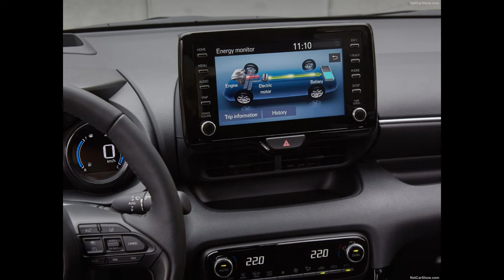Mazda 2 Hybrid (2022)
Mazda 2 Hybrid

The new Mazda2 Hybrid goes on sale throughout Europe from spring 2022 and brings self-charging full hybrid powertrain technology to the Mazda model range for the first time. The Mazda2 Hybrid is a self-charging, full hybrid that combines a 1,490cc 93hp three-cylinder petrol engine with a 59kW electric motor for a total system power of 116hp.

Mazda's new hybrid will accelerate from 0-62mph in 9.7 seconds and returns a WLTP combined cycle fuel economy of between 70.6 to 74.3mpg and CO2 emissions of just 93-87 g/km depending on the specification of 16" or 15" wheels.

At start-up the Mazda2 Hybrid automatically runs in EV mode, offering smooth, seamless and quiet running on electric motor power in urban environments, with zero CO2, NOx and particulate emissions. During normal driving, power allocation is adjusted between the petrol engine and electric motor for optimum performance and the best possible fuel efficiency. During deceleration and under braking, kinetic energy is recovered as electrical energy for storage in the high-performance battery.

Battery power level is constantly managed via an engine-driven generator to remove any need to recharge the system from an external source. Although it is a compact B-segment vehicle, the new Mazda2 Hybrid's long 2,560 mm wheelbase offers comfortable accommodation for up to four adults, as well as 286 litres of boot space. It is available throughout Europe in a choice of three grades - Mazda2 Hybrid Pure, Mazda2 Hybrid Agile and Mazda2 Hybrid Select - and has a maximum five-star Euro-NCAP crashworthiness rating.

The new Mazda2 Hybrid is the latest outcome of a long-standing collaboration between Mazda Motor Corporation and Toyota Motor Corporation. It will be an OEM model supplied by Toyota Motor Europe, a wholly owned subsidiary of Toyota Motor Corporation, and will be added to the Mazda2 European line-up as Mazda's own brand vehicle.

In the UK, the Mazda2 Hybrid will be sold alongside the recently launched 2022 Mazda2, giving customers in the supermini segment the choice of two distinct models, depending on their needs.

The Mazda2 Hybrid is a highly significant car for Mazda in the context of the company's commitment to fulfil the objectives laid out in 'Sustainable Zoom-Zoom 2030', its long-term vision for technological development. Specifically - in line with the Paris Agreement - its aim to reduce corporate average well-to-wheel CO2 emissions by 50% by 2030 and, by accelerating the electrification of its fleet, achieve carbon neutrality by 2050.

It joins the battery electric Mazda MX-30 and the Mazda M Hybrid mild hybrid system equipped 2022 Mazda3, 2022 Mazda2 and 2022 Mazda CX-30 in Mazda's electrified range.